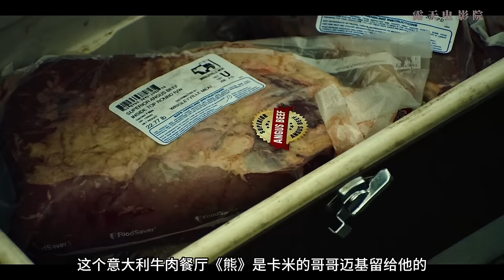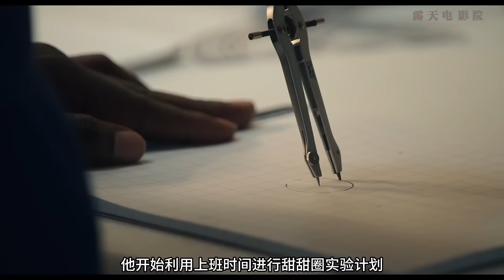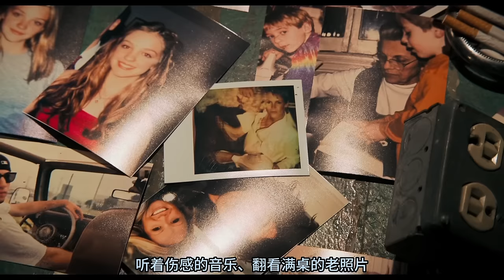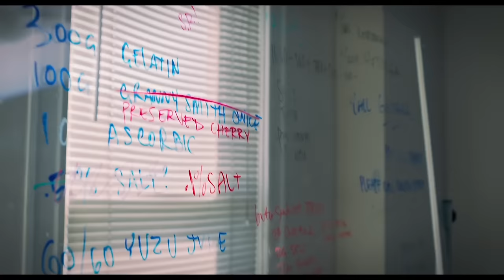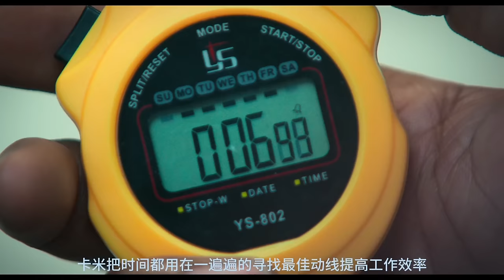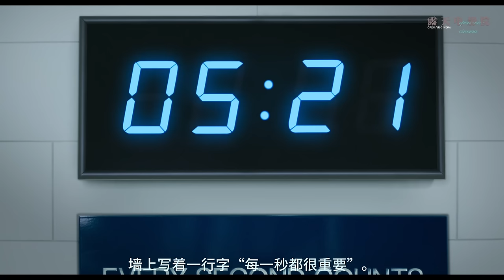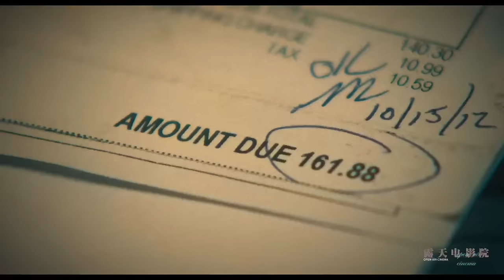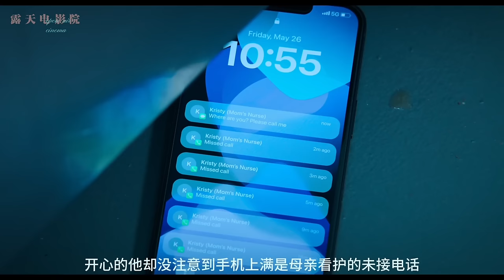「熊終究還是衝出來，將自認不配擁有的美好，親手撕碎」｜ 最新高分美剧《熊家餐館》一二季合集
0:00 第一季劇情解析
31:10 第二季劇情解析
44:06 娜嬸一展歌喉
48:02 熊家餐廳前傳之熊媽之怒
1:12:15 熊家餐廳重新開張
1:18:50 劇情點評

每個人物的努力，似乎都在導向一個美好的未來。而熊家餐館第二季季最終被關在儲藏間里的主角卡米說的一句話：No amount of good is worth how terrible this feels.
再美好的結果，也無法抵消過程中糟糕的感受。
那是一種為了目標投入了超出自己承受能力的心血之後的失落